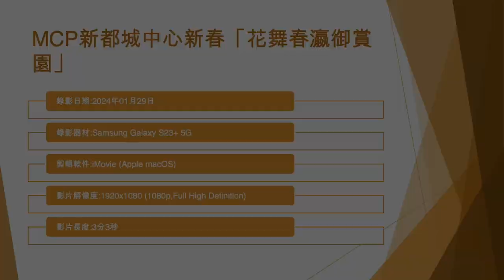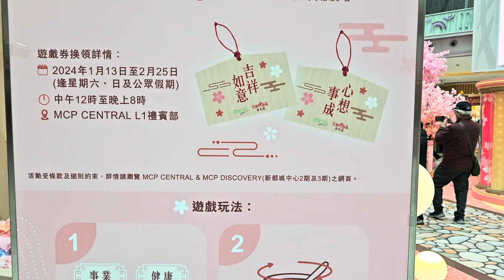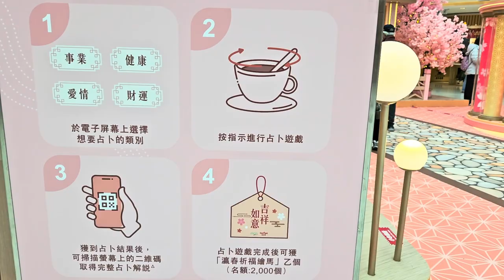MCP新都城中心新春「花舞春瀛御賞園」 (2) - 2024年01月29日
錄影日期:2024年01月29日
錄影器材:Samsung Galaxy S23+ 5G
剪輯軟件:iMovie (Apple macOS)
影片解像度:1920x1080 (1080p,Full High Definition)
影片長度:3分3秒